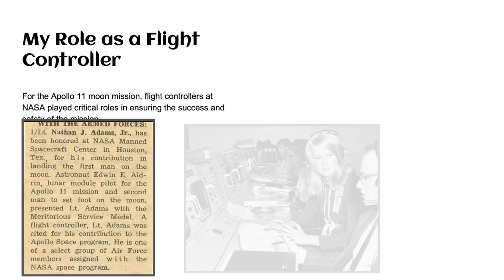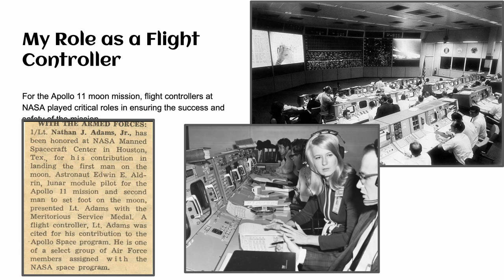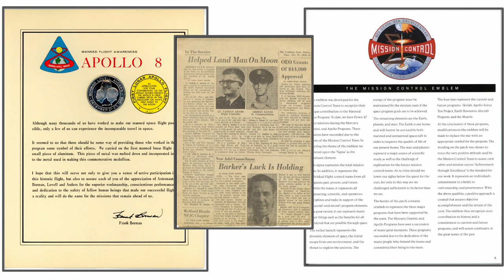Inside Lexington One, LMS students travel to space with former Apollo 11 flight controller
Lakeside Students learn the impact of hidden figures on a historical space mission.